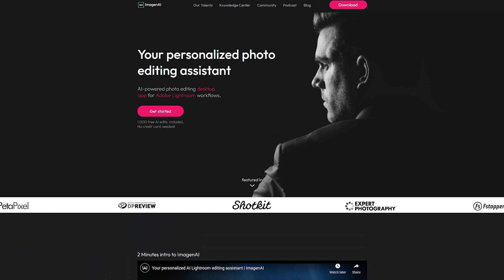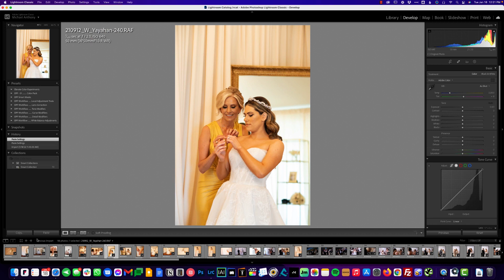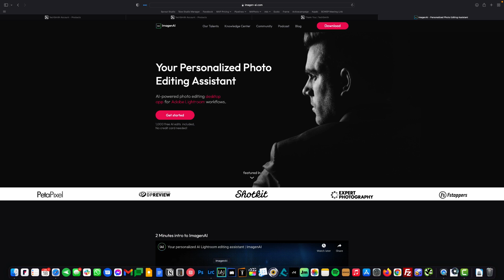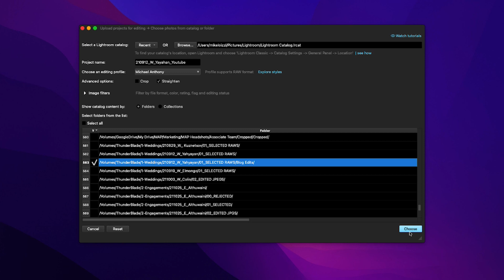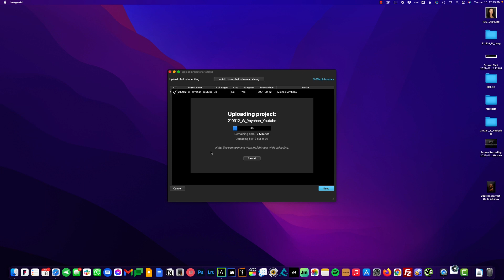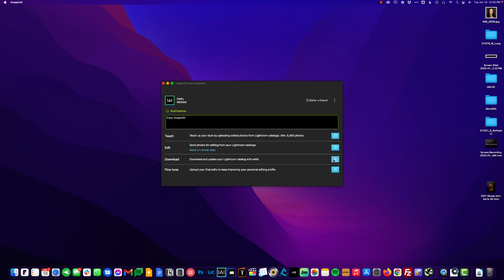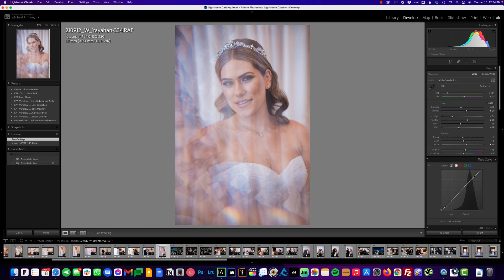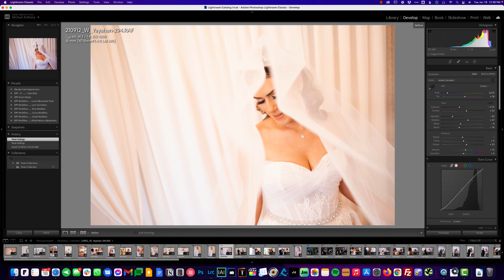AI EDITING, Is it TOO GOOD to be true?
Imagen-AI brings new editing tools to portrait and event photographers, but is it too good to be true? Take a look above for a full tutorial using Imagen-ai's software.